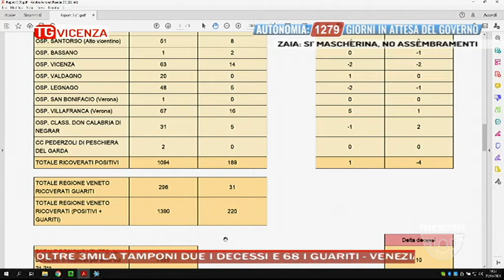TG VICENZA Edizione completa | 23/04/2021 19:26